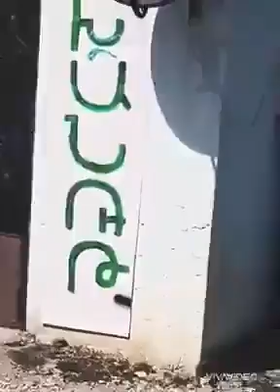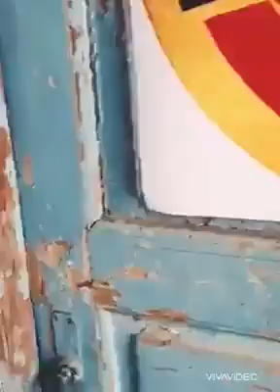Armenians are running 2